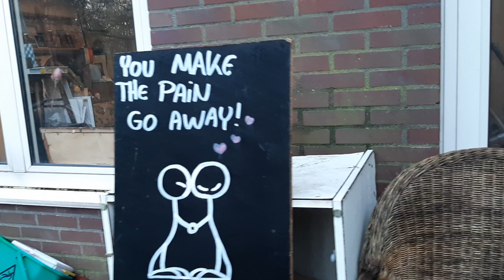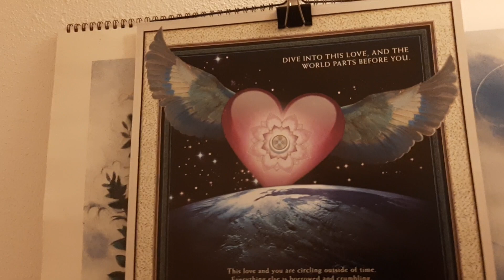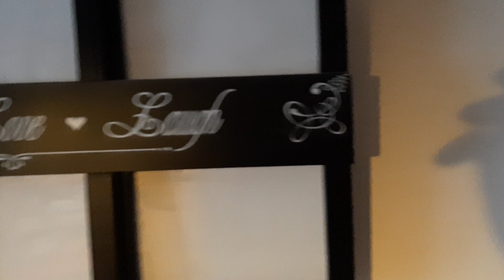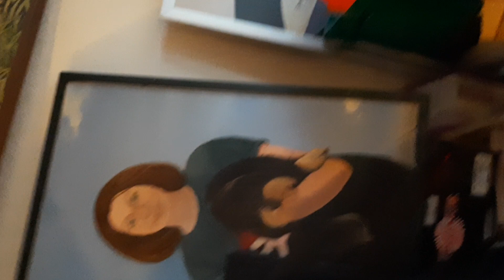Morning walk.20200205 0841271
Laanweg 69 garden, grove & glade en huis